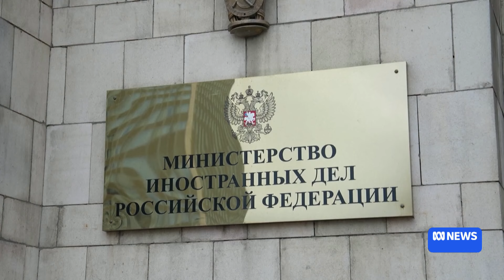Zelenskyy unveils Ukraine's 'victory plan' as Russian invasion approaches 1,000 days | ABC NEWS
Volodymyr Zelenskyy's long-awaited victory plan includes the controversial plan for Ukraine to be formally invited into NATO.
It also seeks to continue military operations on Russian territory and to get allies to lift restrictions on long-range strikes on Russia.